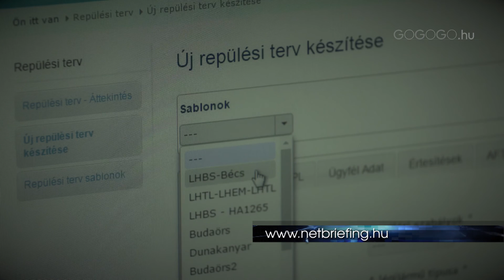Drónok és modellrepülők (AEROsport 2017.01.)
Kik és milyen feltételekkel reptethetnek drónt?
Minden reptetés engedélyhez kötött?
Hogyan vonatkozik a tervezett szabályozás a modellezőkre?
A profi versenyzők pedig bemutatják a legfiatalabb technikai sportot .